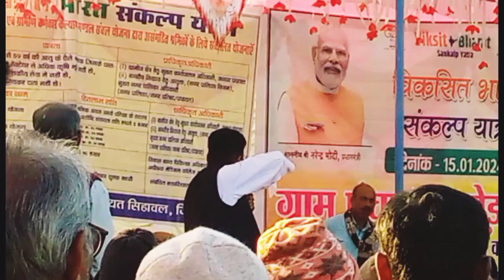हमारे हाई स्कूल में आये विश्वामित्र||🎉 vidhayak ji 🚩|| subhash cool lifestyle